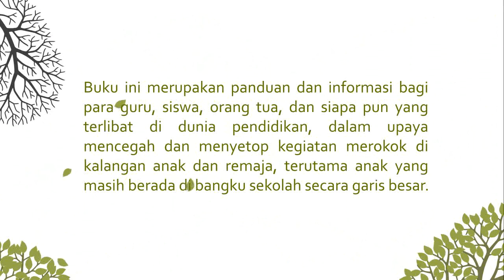Buku Panduan Anti Merokok untuk Pelajar, Guru dan Orangtua